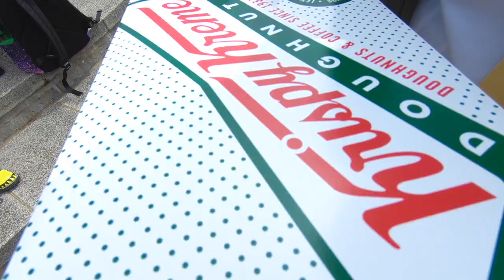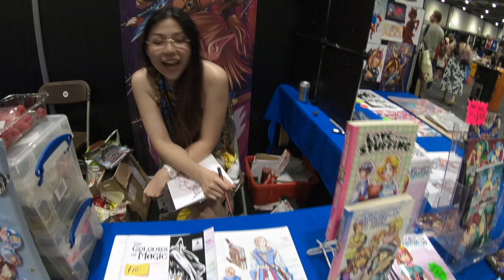MCM London Comic Con Spring 2018 Behind the Scenes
0:26 During the Weekend
1:41 Out Takes
1:57 Blooper Reel
4:23 Meet and Greet (Featuring Sonia Leong)
6:05 Group Shoot (Featuring Love Live and JoJo Bizarre Adventure Vento Aureo Groups)
7:29 Dance Off (Featuring ImaGinaTionx)
9:57 Dance Moves (Featuring benhdoesit)
12:04 Bonus (Featuring the Conga)

Very humid weather over the weekend in London! It was amazing to meet the lovely illustrator, Sonia Leong (A Brush With Magic), who kindly shared her ideals with us! Things get down and dirty at MCM London Comic Con from the insane 'Blooper Reel', 'Group Shoot' and some steamy Dancing to complete the weekend... Enjoy!